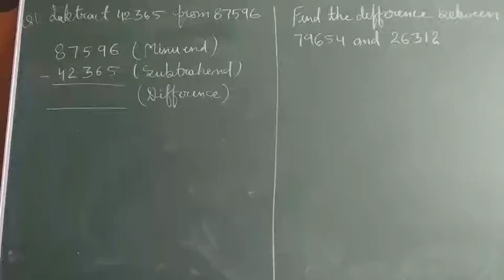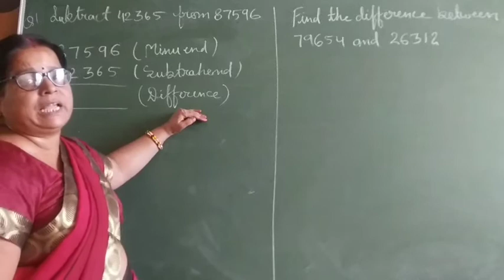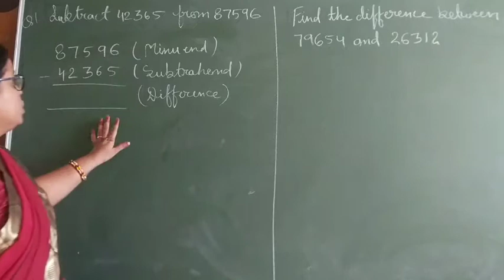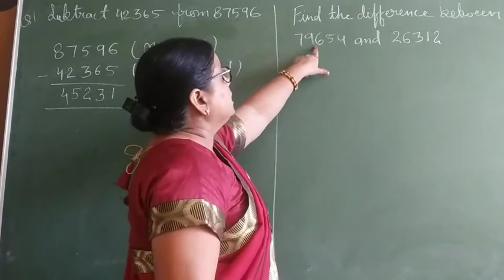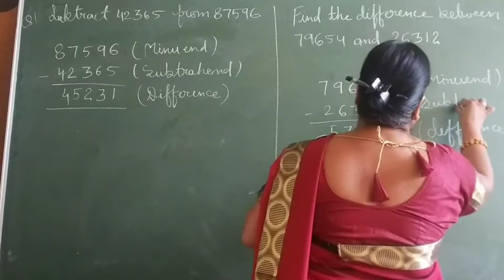" Subtraction without borrowing" maths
by Neelu Khandal